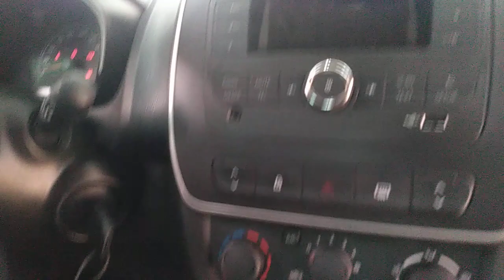120833 - RENAULT / KWID ZEN 10 MT 18/19